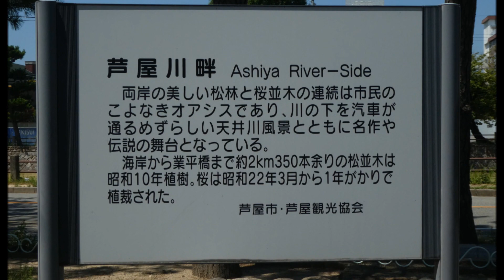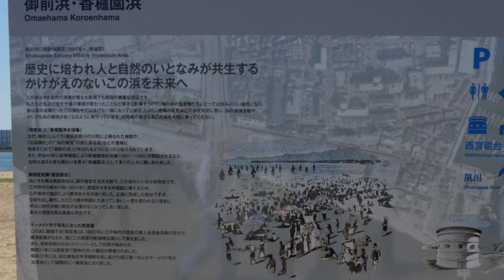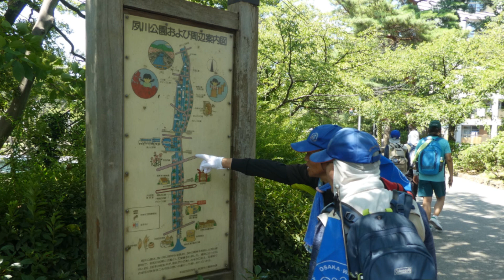のんびりと芦屋の浜風に吹かれて歩く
大阪ウォーキング連合例会「のんびりと芦屋の浜風に吹かれて」です。
ＪＲ芦屋駅から芦屋公園、潮風大橋、芦屋市総合公園、御前浜橋、旧西宮砲台、夙川公園を経由して、ＪＲさくら夙川駅まで約11kmを歩くルートです。